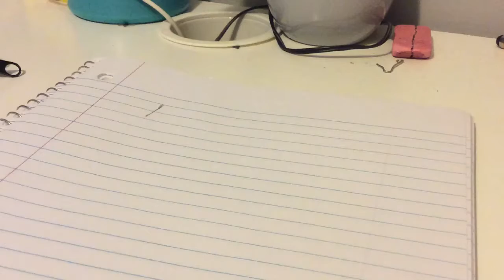The Mini Guitar 🎸 | Stop Motion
What happens when I draw a guitar?